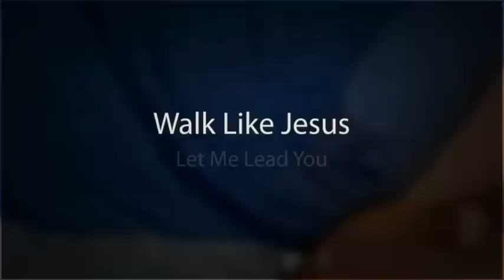Pamela Baker Sings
The Beauty, Grace and Christian Sharing through Song that only Pamela Baker can Bring to You!